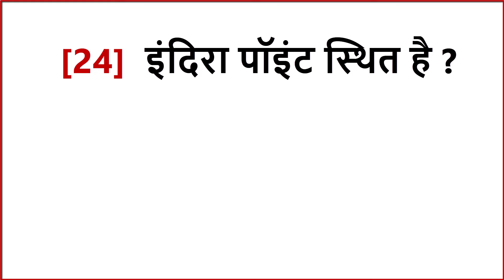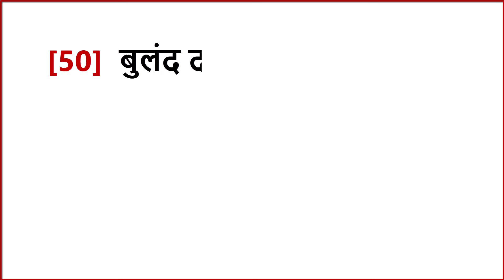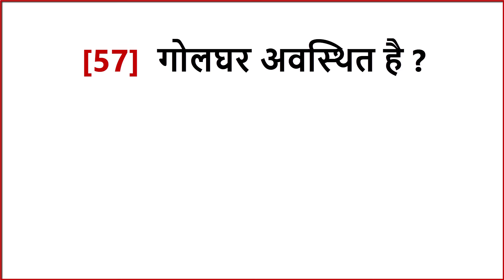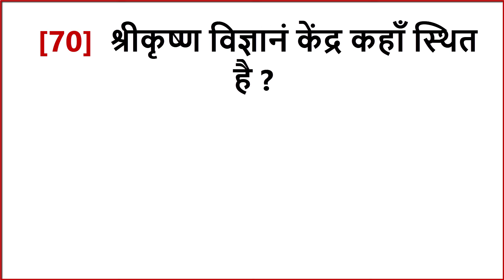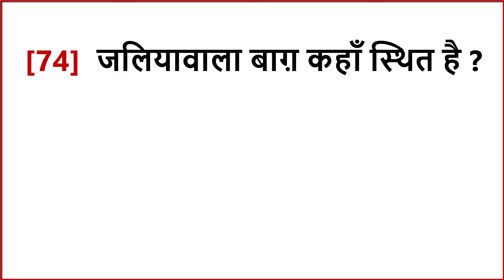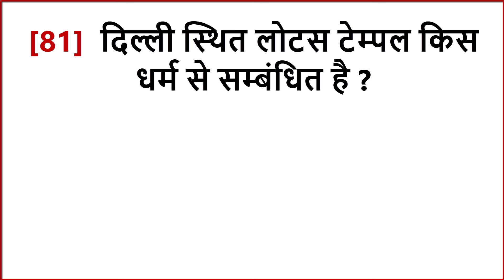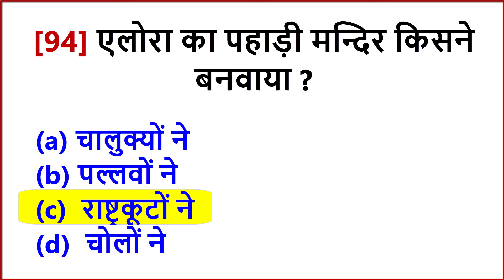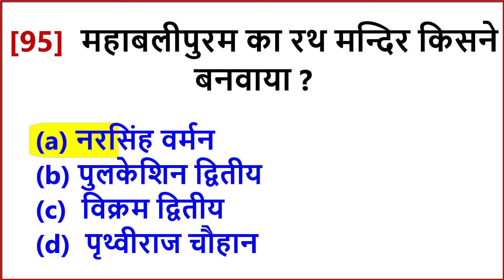100 KG | भारत सामान्य ज्ञान | India General Knowledge In Hindi | India GK in Hindi | Gk Question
Gk Question Answer in Hindi | जनरल नॉलेज भारत | India General Knowledge In Hindi | India GK in Hindi | Gk Question
 UPSC, SSC CGL, SSC GD, CTET, NDA, IBPS, RRB NTPC, LIC AAO, RRB ASM या किसी अन्य राज्य स्तरीय परीक्षाओं की तैयारी करने वाले छात्रों को इन Indian Art and Culture GK Questions and Answers की अच्छे से तैयारी करनी चाहिए।